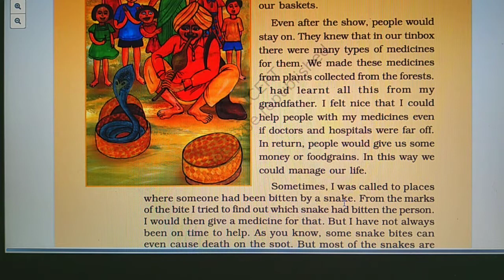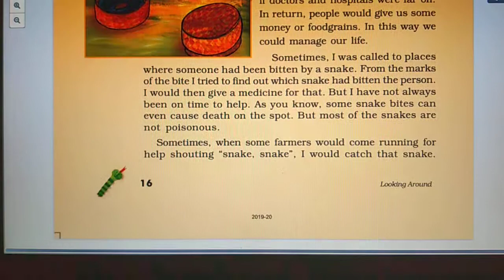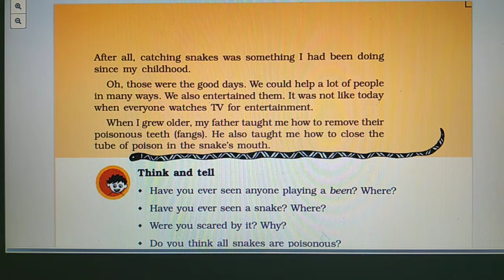Chapter 2 snake charmer story